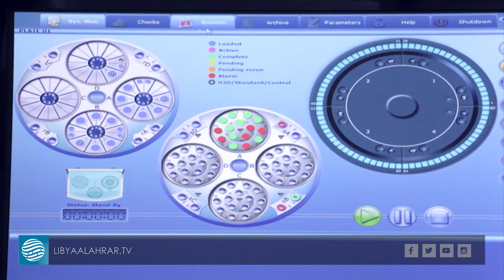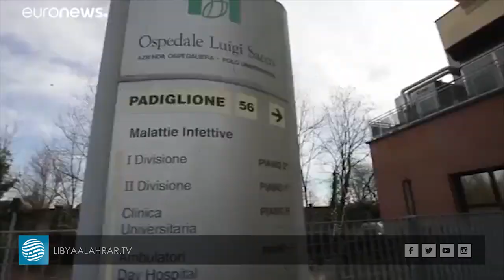النجار: خلو ليبيا حتى الآن من مرض فيروس كورونا المستجد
تقرير |  المنصف صولة

- الوطني لمكافحة الأمراض: لا خطر من تسلم البضائع القادمة من الصين
- ميناء طبرق البحري: السفن لا تدخل إلا بعد التأكد من صحة طاقمها
- منظمات إنقاذ المهاجرين تتهم إيطاليا باستغلال كورونا لتعطيل عملها